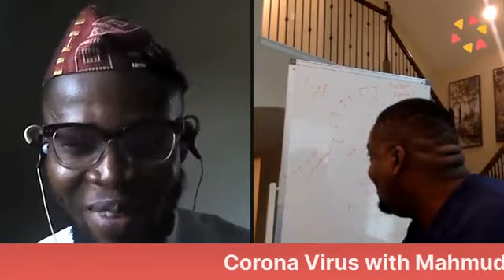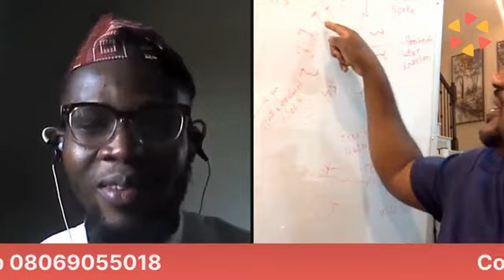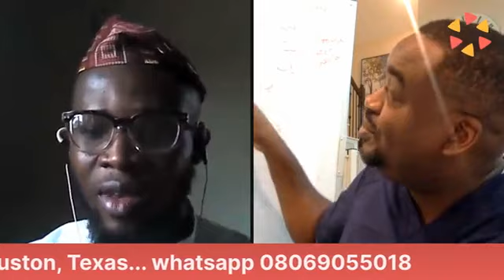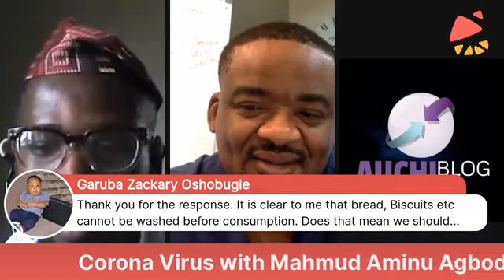Super Saturday: Health Matters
Saturdays on AUCHI BLOGspot feature Health and Security oriented contents where health and or security experts come on to discuss certain topics as they arise.
Today the focus is on COVID-19 and our guest is Aminu Mahmud Agbodebama who hails from South-Ibie but resides in Houston, Texas.
He is a certified Nurse in the USA and CEO of Etage Amour Health Services.